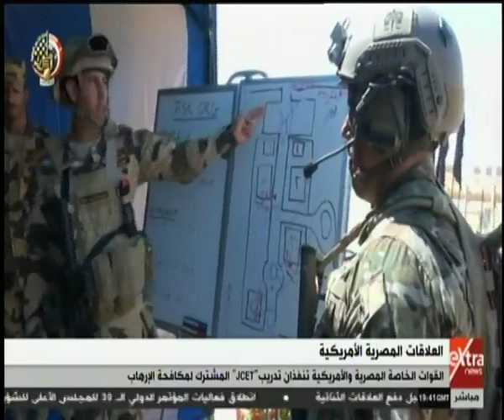غرفة الأخبار | القوات الخاصة المصرية والأمريكية تنفذان تدريب “JCET” المشترك لمكافحة الإرهاب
غرفة الأخبار| القوات الخاصة المصرية والأمريكية تنفذان تدريب “ JCET” المشترك لمكافحة الإرهاب    | 15 سبتمبر 2019